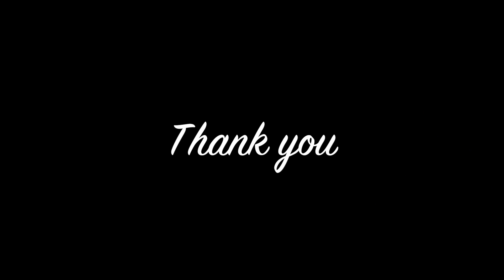Unsatisfied Animatic (verdict 2)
Animatic for minor project